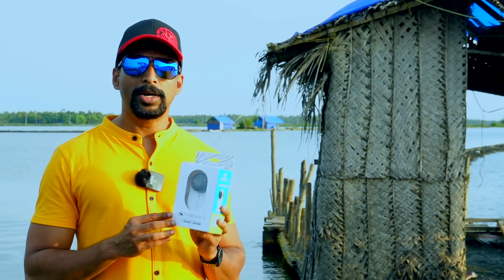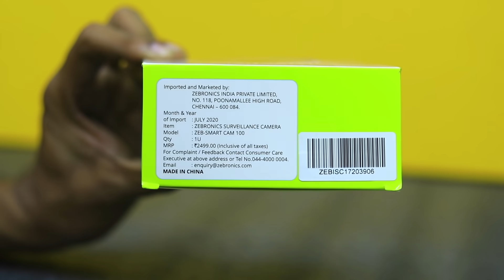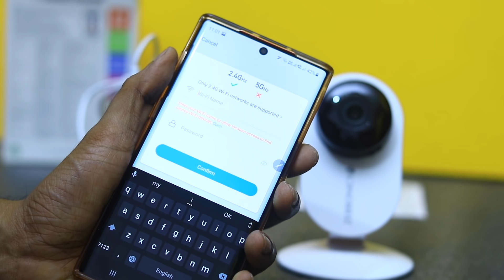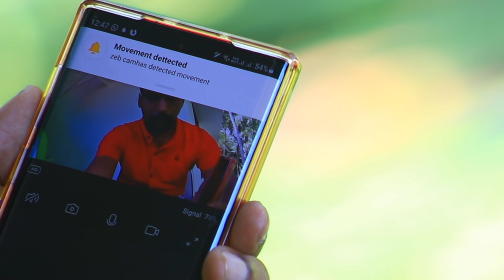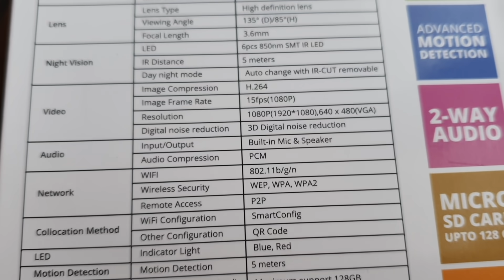❤️💚💙 1499 രൂപയ്ക്കൊരു ചാരനെ വാങ്ങാം ❤️🧡💛💚💙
Zebronics Zeb Smart Cam100 2MP Smart Home Automation Camera